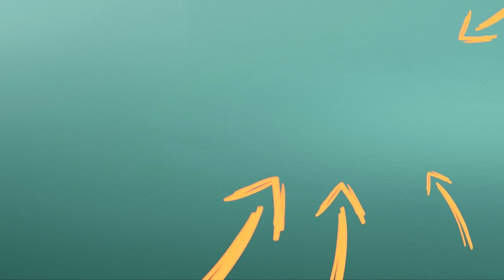Brain Neuroscientist: How To Keep A Sharp Mind & Memory As You Age! | Dr. Dan Levitin